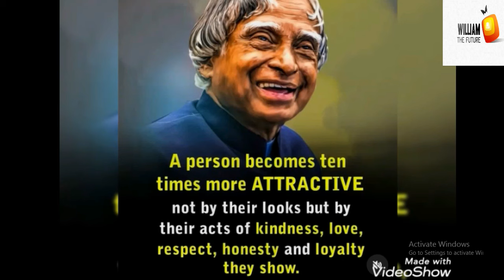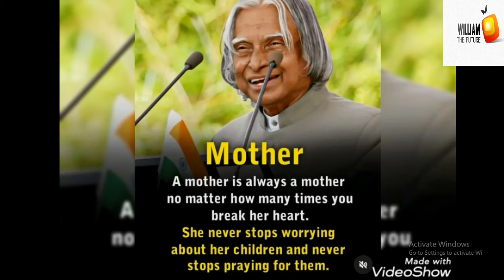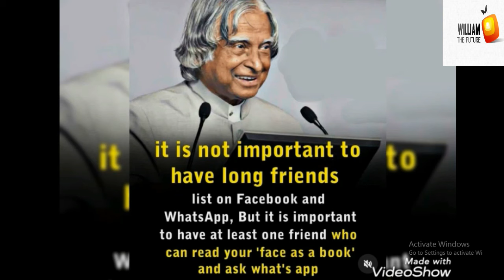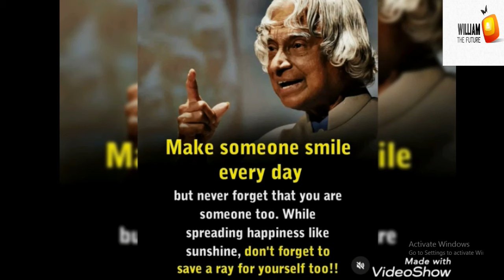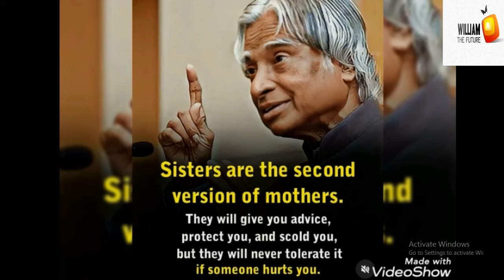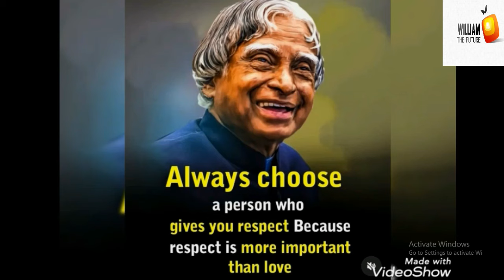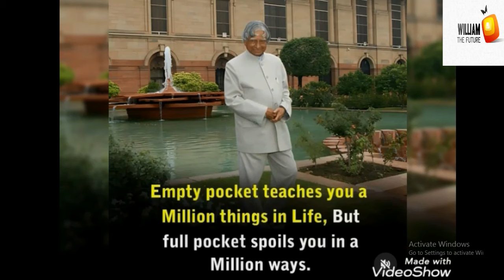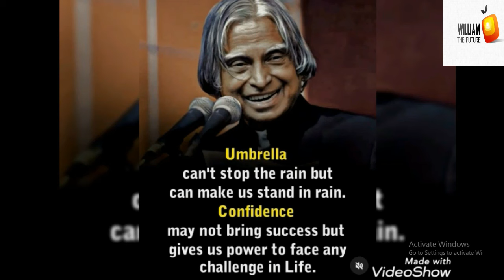IMPAMVU abantu beza bababazwa mubuzima ||amagambo yubwenge AGASOBANUYE BY william the future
William the future
Productions
The Future entertainment CEO